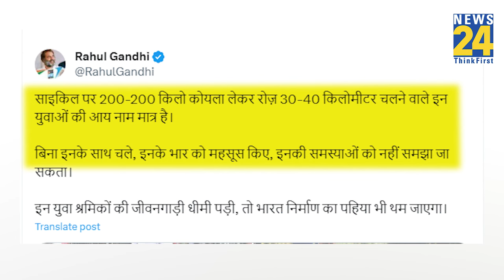Rahul की Bharat Jodo Nyay Yatra में सामने आया राहुल का नया लुक, भीड़ ने दिया ज़बरदस्त रिएक्शन..